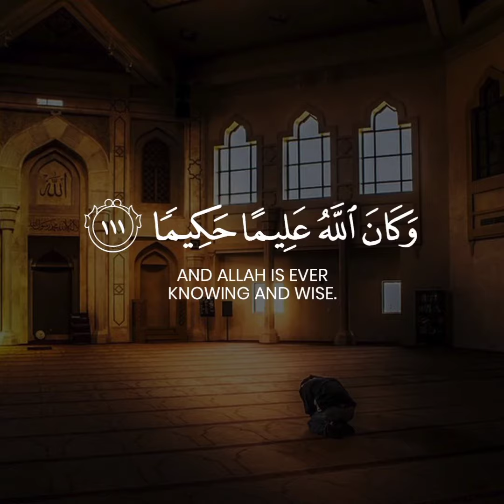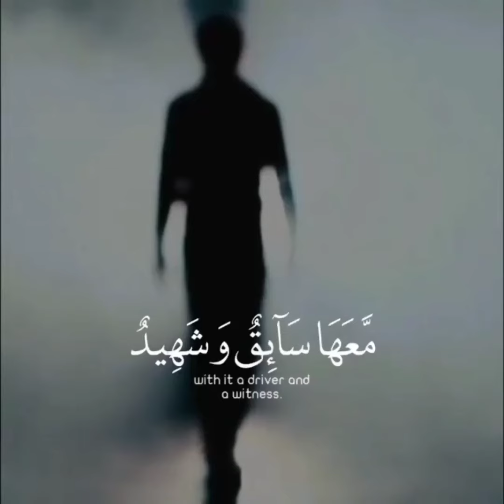The noble quran #/ household9174